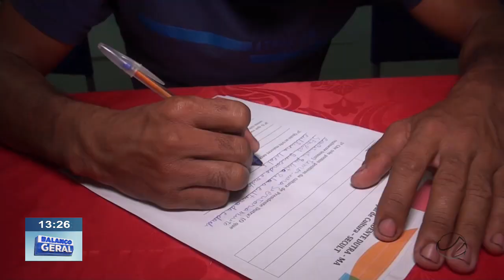REALIZADO NO AUDITÓRIO DA PREFEITURA ESCUTA PÚBLICA PNAB DE CULTURA